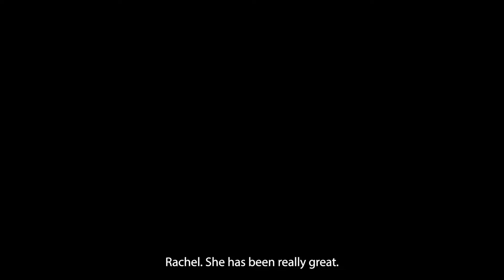Auction Highlights | 13 Tanunda Street, Vermont South | Rachael Luo 0401 506 620